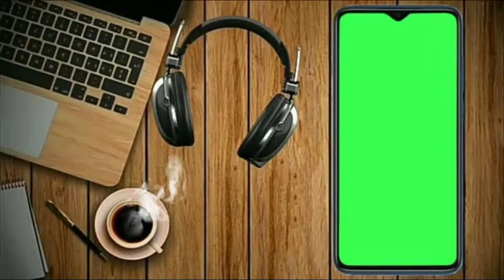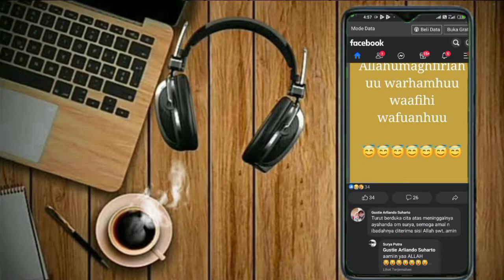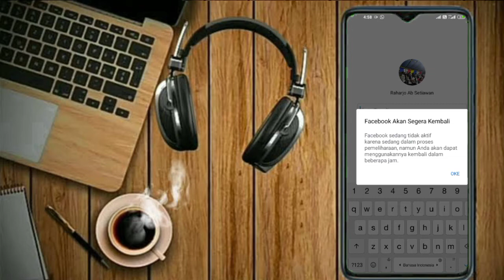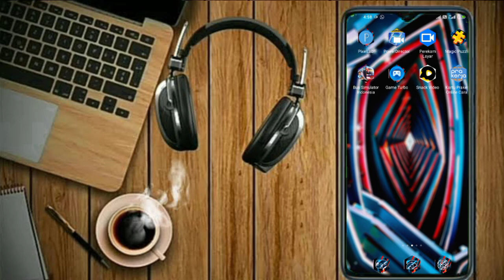FACEBOOK ERROR HARI INI SUDAH MULAI PULIH